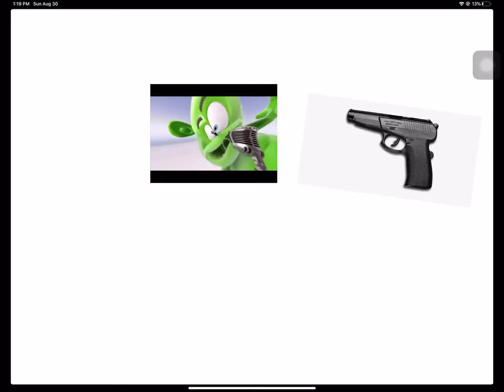August 30, 2020